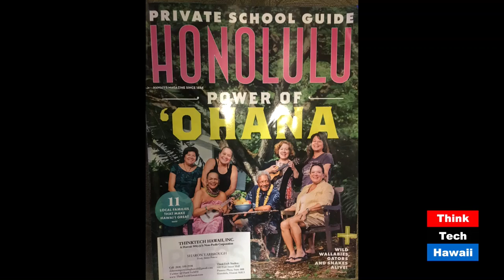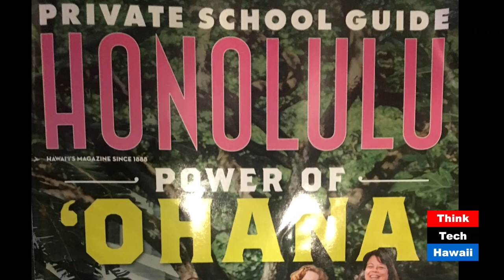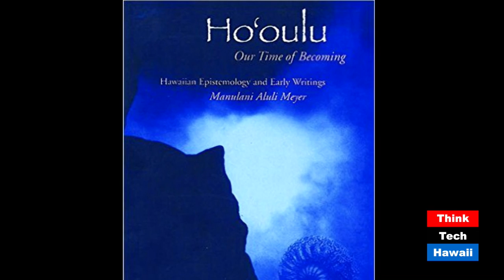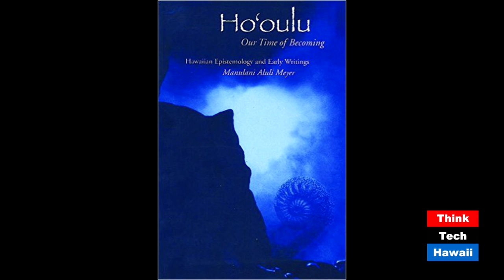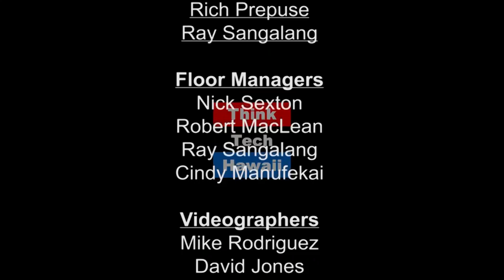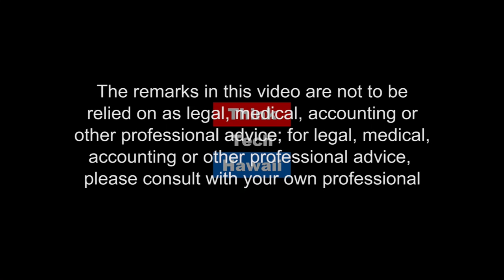To Grow We Must Create